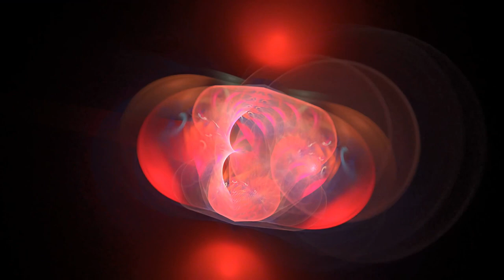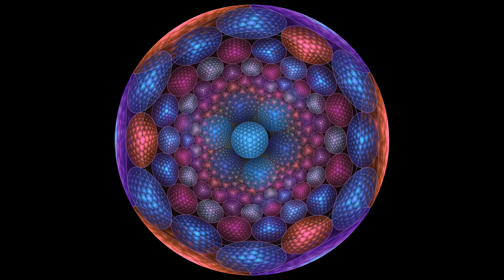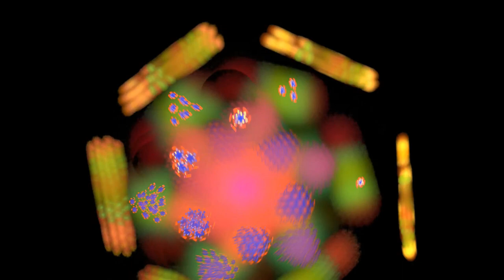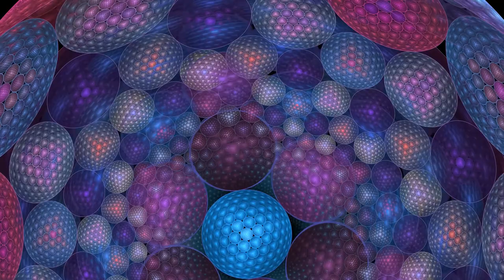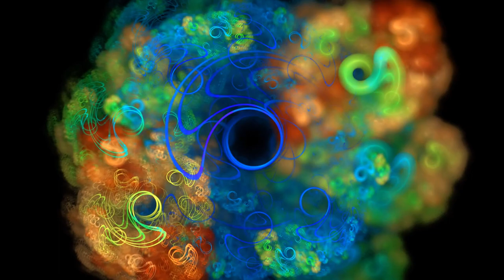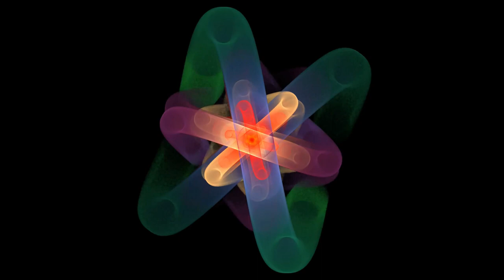NON STOP PARTY PSYTRANCE MIX 2021 DAN VISUAL EFFECTS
Saturday Free Stuff
Terimakasih Banyak Atas Waktu & Perhatiannya!!! Semoga Sehat Selalu Dan Tetap Semangat, Sampai Jumpa Lagi Di Video Berikutnya!!!

xxxxx